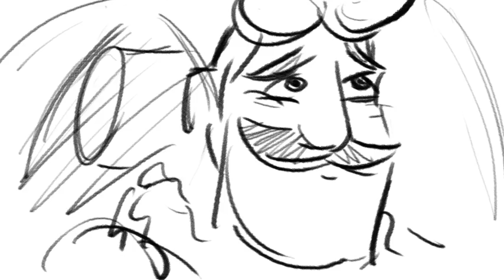"Painter Pilot" Story Animatic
Storyboard animatic for a short animation project.  Created in Photoshop and After Effects.  Feb. 2018